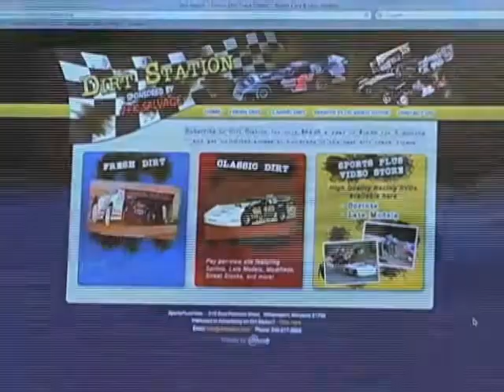Dirt Station Promo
Dirt late models videos Sprint car videos modified videos and more